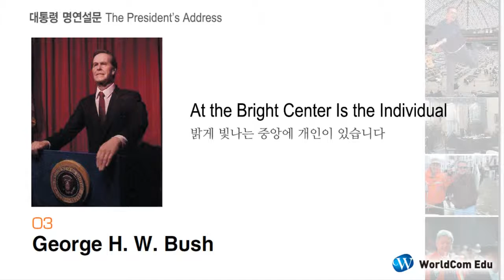03.George H. W. Bush 01 [ 대통령 명연설문 ]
George H. W. Bush, 그는 누구인가!
예일대 졸. 하원의원, CIA국장을 거쳐 전임 레이건 대통령 밑에서 부통령을 8년이나
했다. 만년 부통령이라는 딱지를 떼게 되는 계기가 된 이 글은 1988년 8월 18일
Louisiana주 New Orleans에서 열린 공화당 전당대회에서의 후보 수락 연설의 일
부이다. 이 연설을 계기로 민주당 후보에게 많이 뒤져있던 후보 지지율을 급상승시켰
다. 92년 대선에서는 세금을 올리지 않겠다던 공약을 깨고 세금을 올려놓는 바람에
민주당의 클린턴 후보에게 패배하였다.

무료 및 유료 동영상 강의를 보실 수 있습니다.